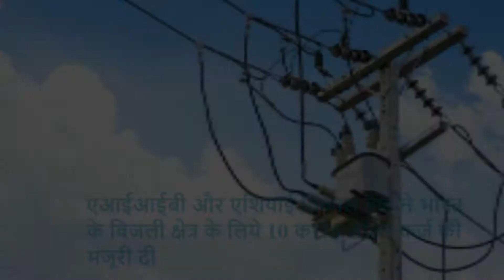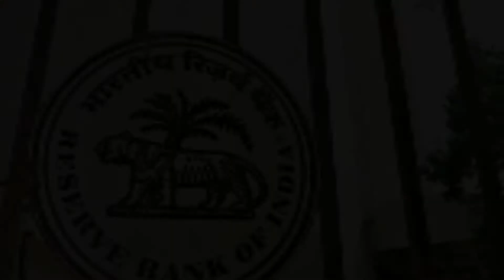TOP BUSINESS NEWS TODAY !! HEADLINES !! BREAKING NEWS !! 03-10-2017 !!